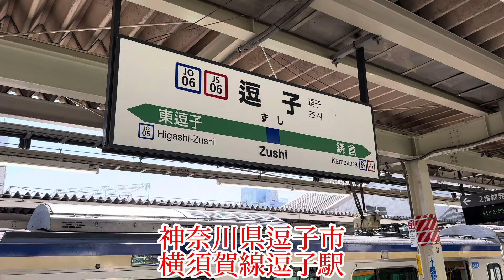重要な任務を果たす為に侵入して来た機関車？！9両の長大編成を組んですぐに戻って行った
今回訪れた駅構内からは1本の専用線が延びています。定期列車の運行は無く、1ヶ月に数回または数ヶ月に1回と稀に列車が通過します。予想していた状況とは異なりホントに来るのか？良く分からない状況、改札を出ていろいろ見て回るとやって来る準備段階を確認する事が出来ます。話を先に進めて何か来るのか？簡単に触れていると生い茂る中を進み、踏切では交通を遮断、滅多に入線しない錆びた区間に現れたのは愛知機関区に所属するDD200形が侵入して来ます。しばらくすると車両を牽引してまた戻って来るはず、同形式の長大編成としてはこれが最後になりますので専用線内で一通り通過する様子及び車両を見ています。